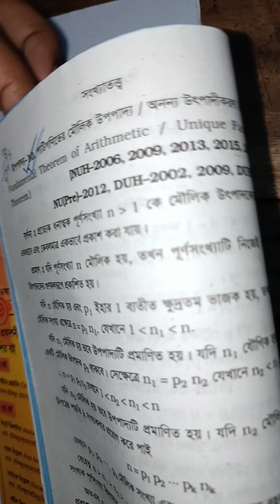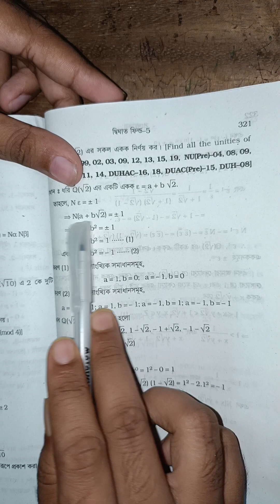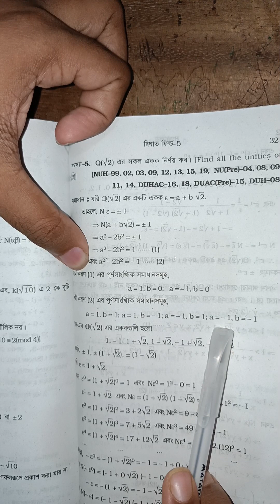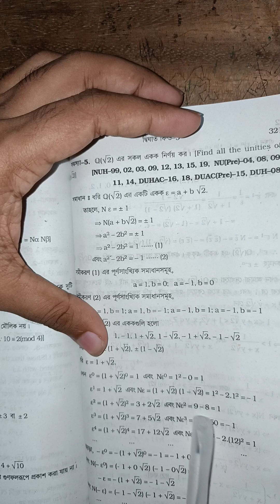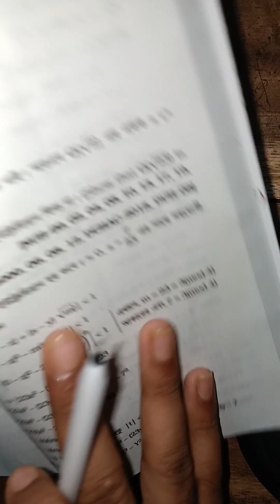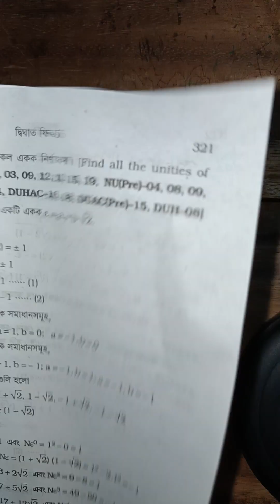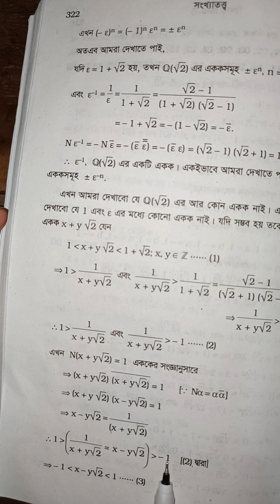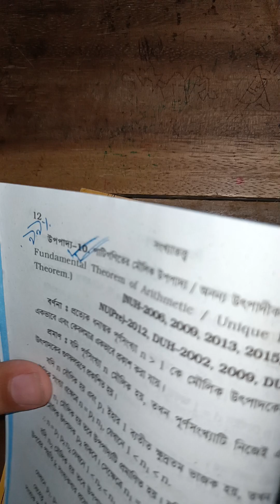Theory of numbers short Suggestion Solve Class(সংখ্যাতত্ত্ব সাজেশন সলভ ক্লাস)4th_year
Theory of numbers short Suggestion Solve Class
সংখ্যাতত্ত্ব সাজেশন সলভ ক্লাস